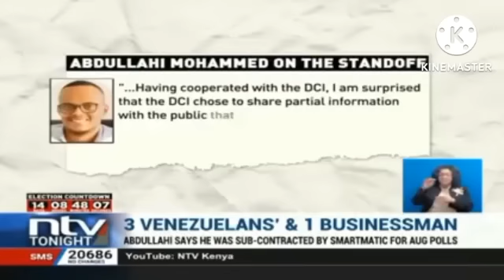Abdullahi Mohamed, the man who invited three Venezuelans to Kenya cries out for help